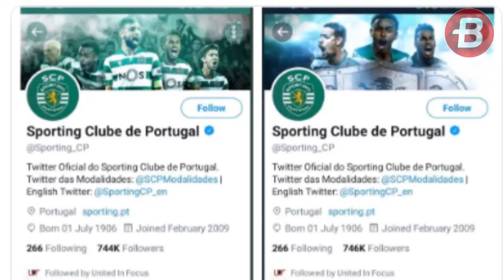Sporting CP 'Hilangkan' Bruno Fernandes di Media Sosial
Reporter: Sri Mulyati/BolaSport.com

Barito Putera, 30 Tahun Berdiri Buah Dedikasi dari Ayah dan Sang Ibu Manajer

Like & Follow Facebook:
BolaSport.com